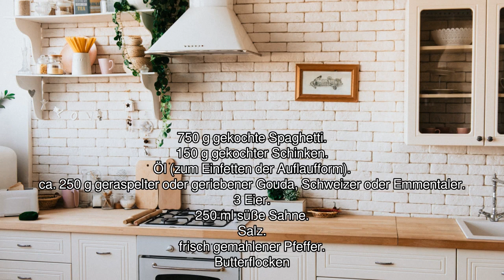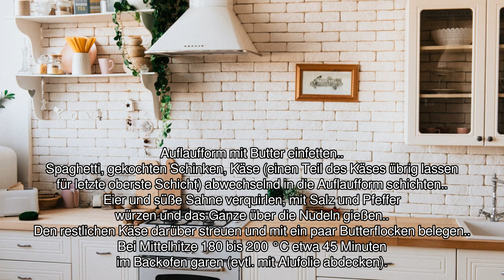[Audio-Rezept] Schinken-Nudelauflauf - Einfaches Rezept zum Nachkochen